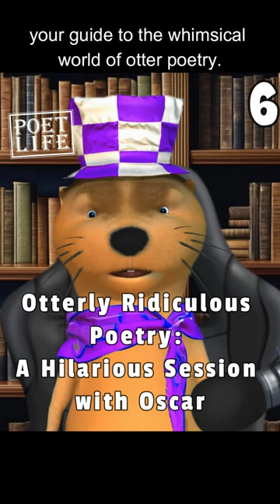Unbelievable Otter Poetry with Oscar VOL 6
Discovering the Untold Stories of Otterly Ridiculous Poetry

In this Otterly Ridiculous Poetry video, Oscar the otter will be the host and he'll be unveiling the taboo poetry! These poems are hilarious, sarcastic, and weird, and they'll leave you in stitches!

So check out this series of videos and enjoy some ridiculous poetry that will leave you laughing out loud! This series is a great way to kill some time and get your creative juices flowing!